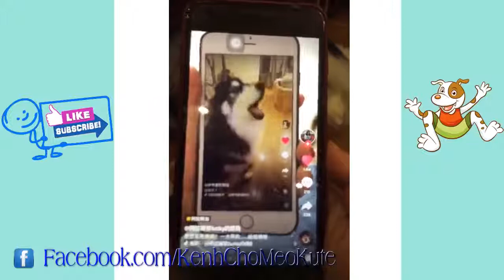Chó Husky ngáo đá hài hước Chó husky hài hước nhất hành tinh